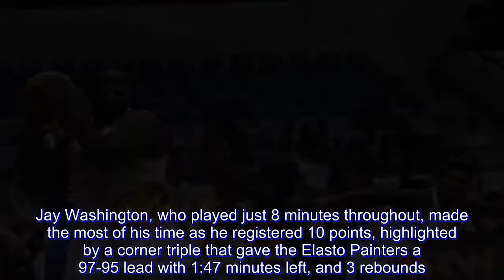Johnson freebie pushes Rain or Shine to 3rd straight win at NLEX's expense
Rain or Shine kept its record spotless as the Elasto Painters nosed out the NLEX Road Warriors in a nip-and-tuck 98-97 win in the 2018 PBA Commissioner's Cup at the Ynares Center here on Wednesday, May 2.

Reggie Johnson dropped a double-double of 27 points, 14 rebounds, 3 assists and 3 blocks and hit a free throw that proved to be the difference in Rain or Shine's 3rd straight win this conference.

Jay Washington, who played just 8 minutes throughout, made the most of his time as he registered 10 points, highlighted by a corner triple that gave the Elasto Painters a 97-95 lead with 1:47 minutes left, and 3 rebounds.

The Road Warriors would knot the score at 97-all, thanks to import Arnett Moultrie's putback. But Johnson – who pulled an offensive board on the other end and was fouled on a shot attempt – split his freebies that turned out to be the game-decider.

With 7 seconds remaining, NLEX had enough time to fire a game-winner only to witness Chris Tiu steal the ball from Juami Tiongson.

Tiu, who was named Player of the Week, chipped in 12 points and 5 assists while Raymond Almazan added 12 points and 9 rebounds.

Gabe Norwood churned out 9 points, 7 rebounds, 5 assists, two steals and two blocks and Beau Belga added 7 points, 7 rebounds and 7 assists in the win.

Moultrie, who replaced Adrian Forbes, had 24 points, 17 rebounds and 3 assists but that went down the drain as NLEX lost its second game in as many outings.

JR Quinahan chalked up 23 points and 7 rebounds while Kiefer Ravena had 23 points, 8 rebounds and 8 assists in the loss.

The Scores:

Rain or Shine (98): Johnson 27, Tiu 12, Washington 10, Almazan 12, Norwood 9, Belga 7, Yap 5, Nambatac 4, Ponferada 3, Onwubere 3, Casiño 2, Ahanmisi 2, Daquioag 2

NLEX (97): Moultrie 24, Quiñahan 23, Ravena 23, Soyud 10, Tiongson 5, Monfort 3, Ighalo 3, Mallari 3, Taulava 0, Rios 0, Miranda 0, Gotladera 0, Buenafe 0